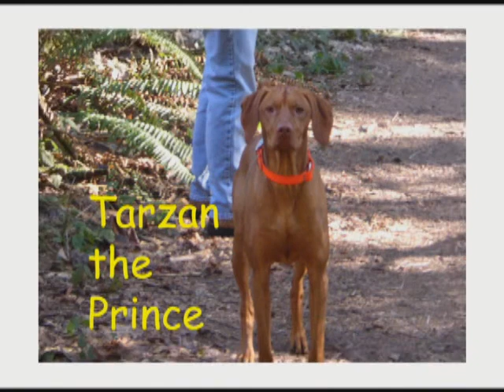Vizslas on Ice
Funny dogs playing on ice